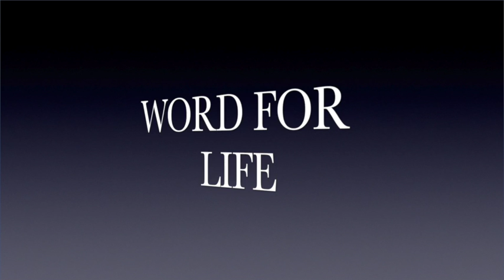"It's Just A Matter of Time"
This video is about "It's Just A Matter of Time"
Word For Life;
D.A. Glasby; Remnant; Community; Church; Washington, DC; Teach; Preach; Good; Best Ever; Bible Study; Service